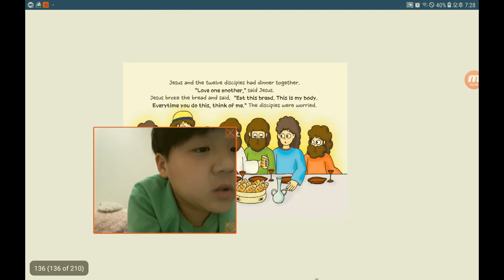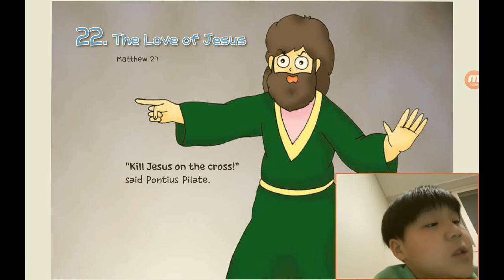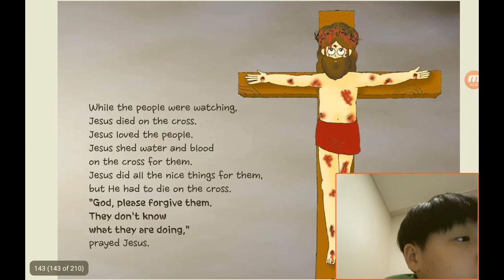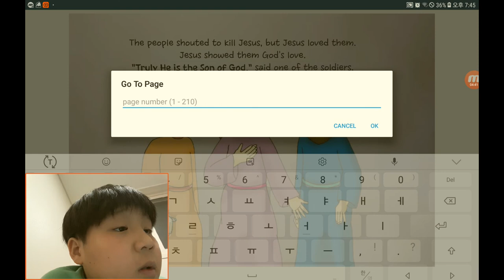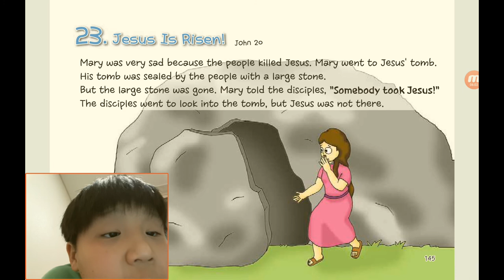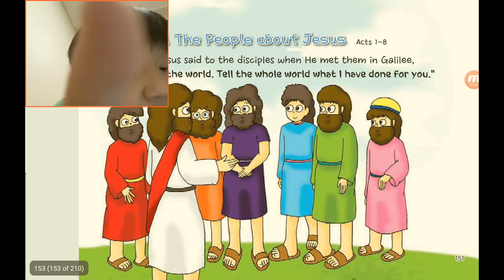‹Kids›Soo：원더풀스토리, 신약, 21 The last supper in Matthew 26 and the love of Jesus in Matthew 27